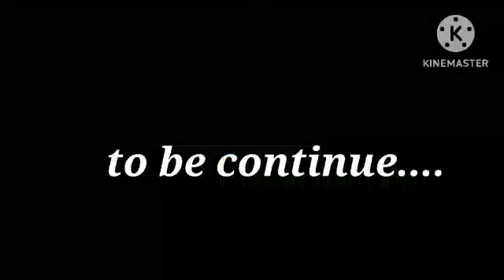"MISS VALENTINE CYPRUS 2023"Q&A part 8(episode2)